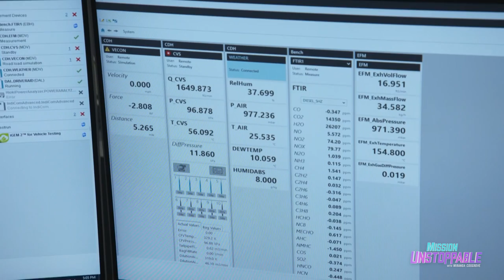How Can We Combat Air Pollution?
Air Pollution Specialist Dr. La'Shaye Cobley has made it her mission to clean up our air for future generations. 🌬️🌱 Her love for plants led her to a career in protecting public health and the environment!